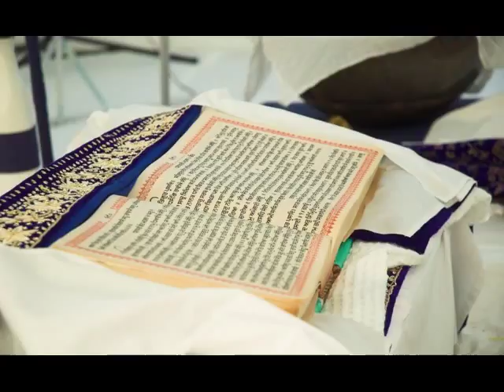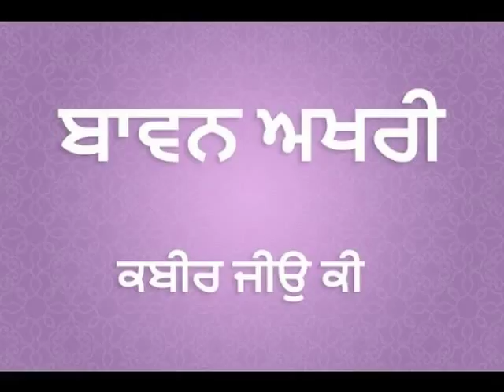GURU ARJUN DEV JI DWARA BHAGHTA DI BAANI BEED WICH SHAMIL KARNA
Vocals by Amrit Pal Singh
KATHA SURAJ PARKASH GRANTH - PART 154